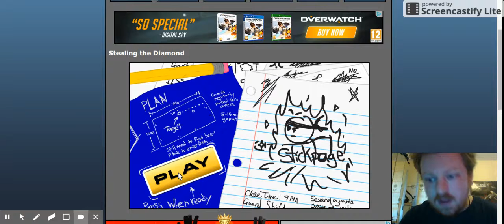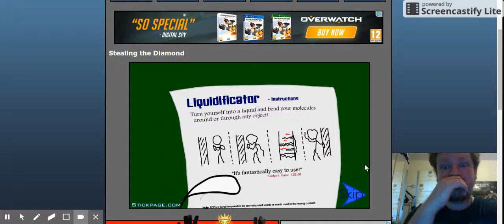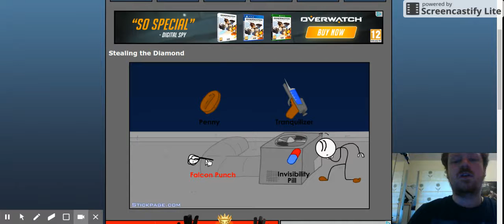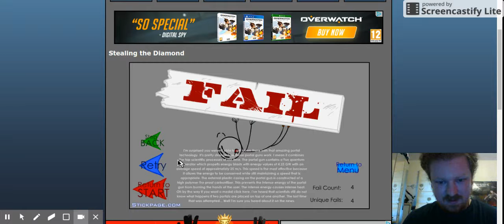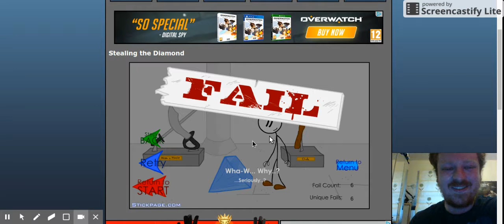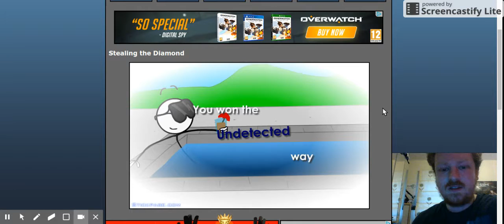I am a Ninja - Paul Meets 'Stealing the Diamond!'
I am a ninja when stealing this diamond.